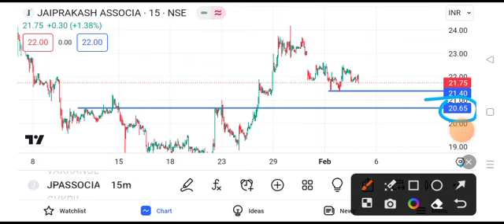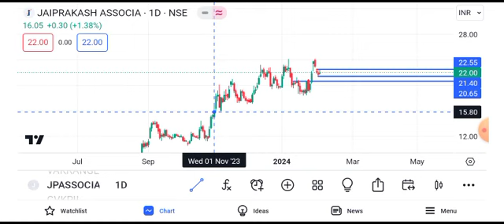jp associates share news today || jp associates share latest news today